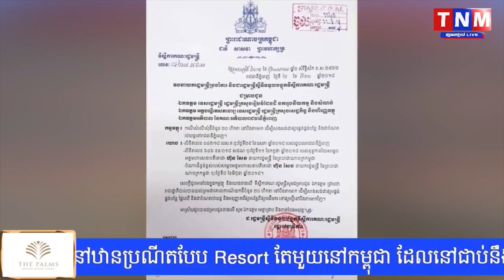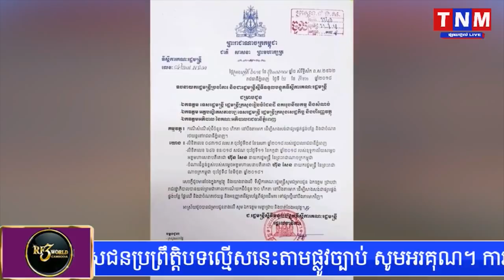រើផ្សារបន្លែផ្សារដើមគរ ទៅបង្កើតផ្សារបន្លែថ្មីនៅបឹងតាមោក ក្នុងសង្កាត់ព្រែកព្នៅ